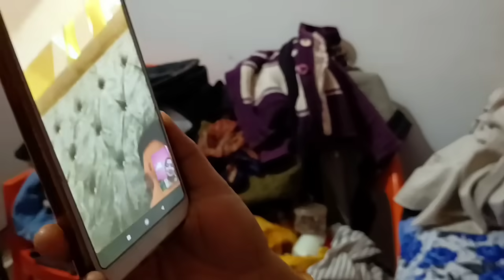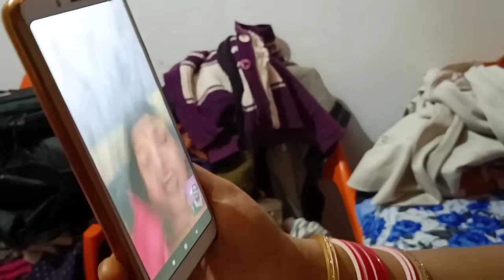vlog30 kya mein ambala nhi ja paugi didi ka aaya video coll 😟nishakiduniya